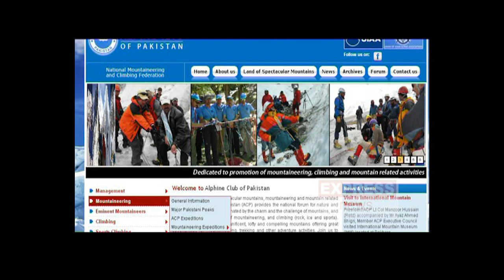Pahaar Kuch Kahtay Hain! Part3.mp4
A Documentary on International Mountain Day